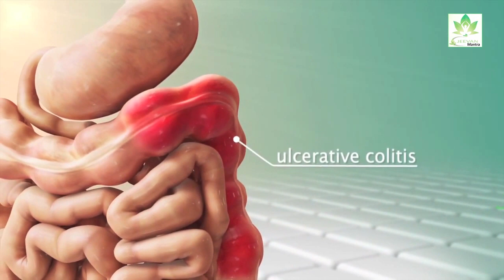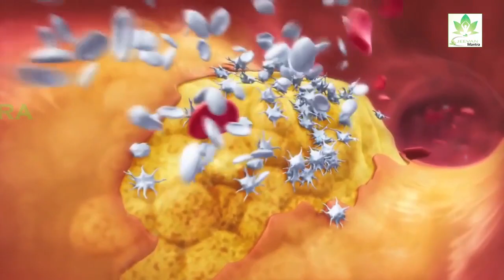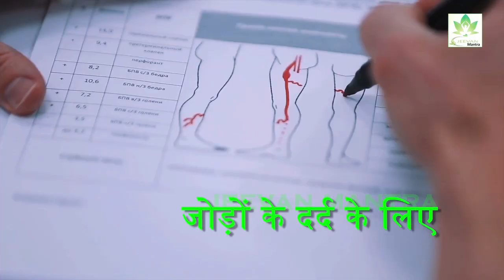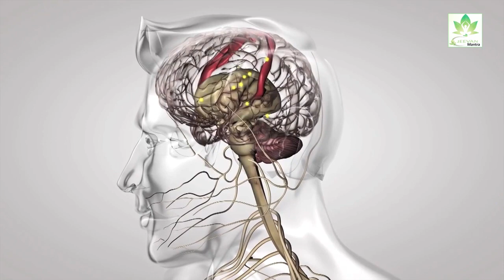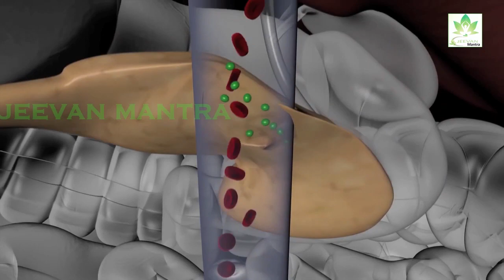इतना खून बनेगा कि हर सप्ताह डॉनेट करोगे || Jeevan Mantra